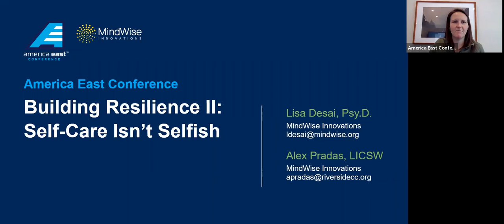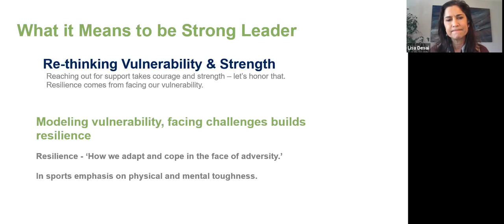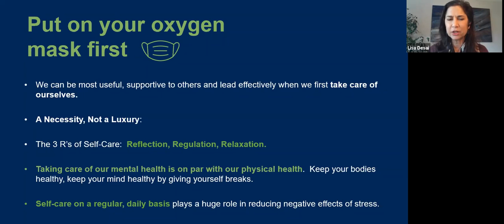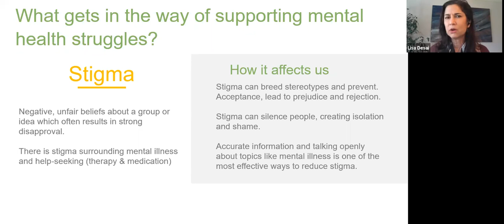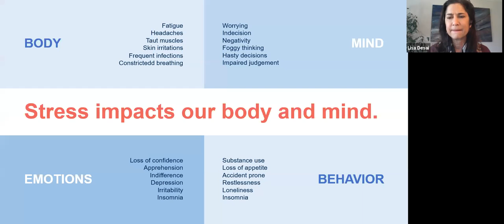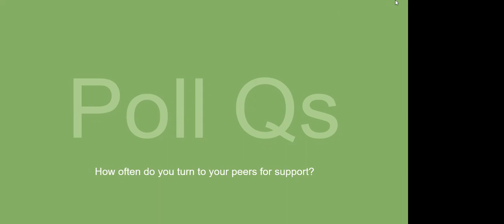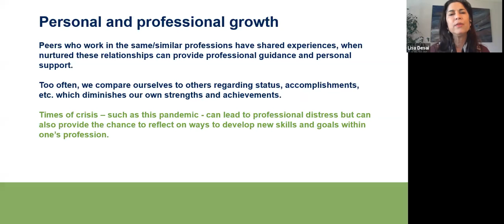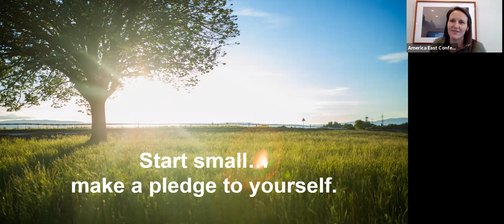Building Resilience Webinar (Part 2): Self Care Isn't Selfish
In a collaboration with Mindwise, the America East is offering a two-part educational webinar to the league's coaches and administrators focused on building resilience.